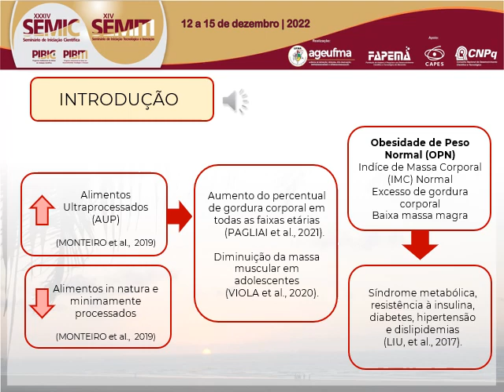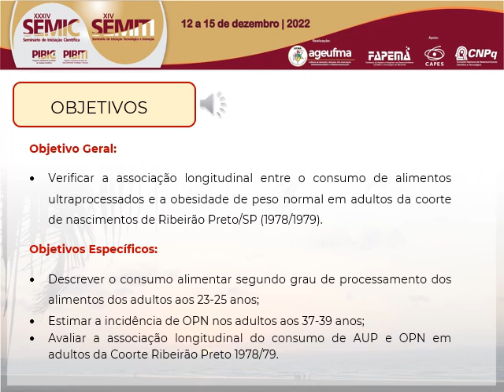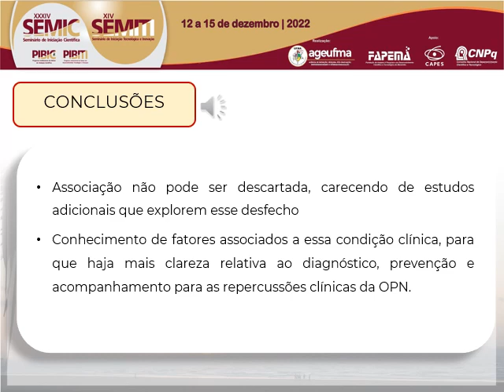SA137 MARIA EDUARDA COIMBRA FEIJO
Titulo: CONSUMO DE ALIMENTOS ULTRAPROCESSADOS E OBESIDADE DE PESO NORMAL: UMA ANÁLISE LONGITUDINAL DA COORTE DE NASCIMENTOS DE RIBEIRÃO PRETO/SP (1978/1979).

Autor(a): MARIA EDUARDA COIMBRA FEIJO

Resumo: INTRODUÇÃO: Nas últimas décadas, observa-se o aumento do consumo de AUP e redução no consumo de alimentos in natura e minimamente processados. É importante o desenvolvimento de estudos relacionado à prevenção de condições clínicas relacionadas à dieta, a qual atua como fator de risco modificável de diversas doenças. O excesso de consumo de AUP já foi associado ao excesso de gordura corporal e à redução da massa magra, mas há poucas evidências relacionadas à associação desse comportamento alimentar à OPN, condição subdiagnosticada, que oferece riscos cardiometabólicos à saúde. O objetivo desse estudo foi investigar a associação longitudinal entre o consumo de alimentos ultraprocessados e a obesidade de peso normal (OPN) em adultos da coorte de nascimentos de Ribeirão Preto/SP (1978/1979). MÉTODOS: Estudo longitudinal com dados de três seguimentos da coorte RPS, Ribeirão Preto -MA, realizados ao nascimento (1978/1979); aos 23-25 anos de idade (2002/2004); e aos 37-39 anos (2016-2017). A amostra foi de 965 adultos. Foram coletados dados sociodemográficos e de hábitos de vida. Os dados do consumo alimentar foram coletados aos 23-25 anos, a partir do Questionário de Frequência Alimentar (QFA), e agrupados de acordo com a classificação NOVA, utilizados para análise de forma contínua. O desfecho (OPN) foi avaliado por meio da avaliação da composição corporal aos 37-39 anos, utilizando medidas antropométricas. Para a análise de associação, utilizou-se regressão de Poisson com variância robusta, com ajuste de covariáveis. RESULTADOS: Mulheres, os participantes sem companheiros e com maior renda familiar foram mais propensos ao desenvolvimento da OPN. Os adultos com OPN apresentaram o menor consumo de alimentos in natura e minimamente processados, mesmo em comparação aos obesos com excesso de peso. A OR do consumo de AUP para o desenvolvimento de OPN não foi significativa. CONCLUSÃO: Apesar do presente estudo não ter obtido achados conclusivos em relação à associação do consumo de AUP e OPN, essa associação não pode ser descartada, carecendo de estudos adicionais que explorem esse desfecho, de modo a contribuir com o conhecimento de fatores associados a essa condição clínica, para que haja mais clareza relativa ao diagnóstico, prevenção e acompanhamento para as repercussões clínicas da OPN.